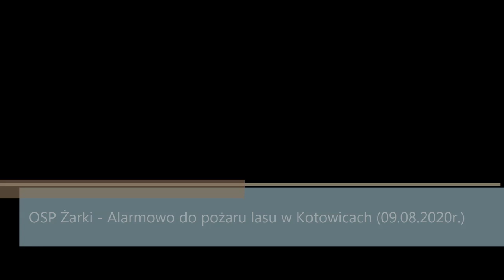OSP Żarki - Alarmowo do pożaru lasu w Kotowicach (09.04.2020 r.)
UWAGA!!! Proszę przestawić jakość filmu na YOUTUBE na 1080p HD.

Muzyka: Darmowa biblioteka audio Youtube.

wideo. Mariusz Adam Dworaczek ᴾᴴᴼᵀᴼᵍʳᵃᵖʰʸ